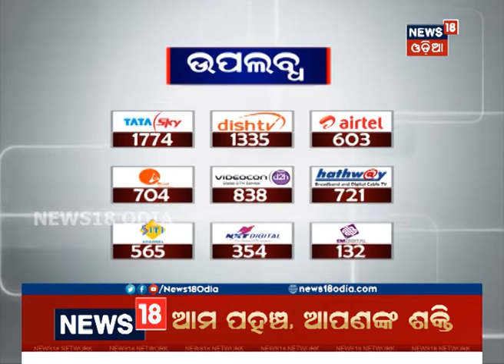ବାତ୍ୟା ପେଥାଇ ଆଣିଲା ଦୁଃଖ: ବରଗଡ଼ ଓ ବୌଦ୍ଧରେ ନଷ୍ଟ ହେଲା ଧାନ ଓ କପା ଫସଲ | News18 Odia